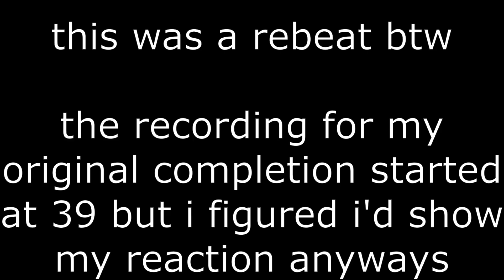Erebus // BoldStep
my old description was honestly a pretty toxic one so i'm just gonna say that although i don't find the level to be good at all (worse of the rgb gp-wise imo), i can see why some people like it, i am torn on recommending it though solely based on my luck and my mental health at the time of my completion

Enjoyment Rating: 2/100
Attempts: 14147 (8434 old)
Worst Fail: 98x5 LOL

Placement on my Personal List: 3
Harder Than: Sonic Wave, Digital Descent, Artificial Ascent
Easier than: Yatagarasu, Wasureta